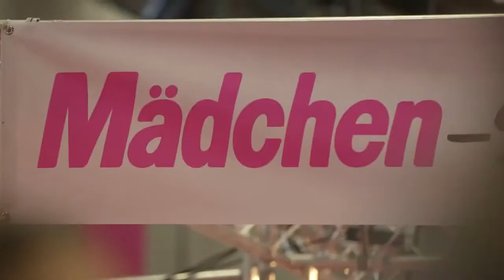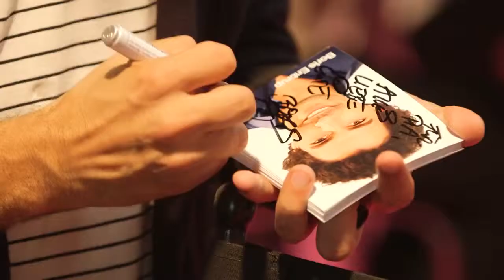Mit der US School Bus Bar bei der MÄDCHEN Stylingtour 2014 in Berlin